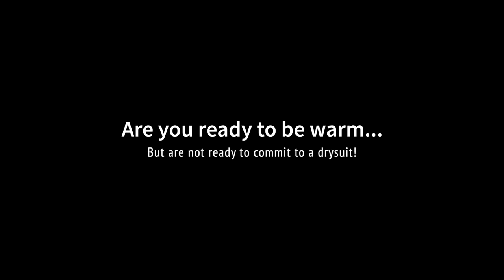SCDiving | Venture Heat Vest for Scuba Divers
Do you get cold while diving during California Winters?  Are you ready to be warm, but, not ready to commit to a drysuit?

Contact SCDiving Dive Shop to learn more about the VentureHeat Heated Vest for Scuba Divers.